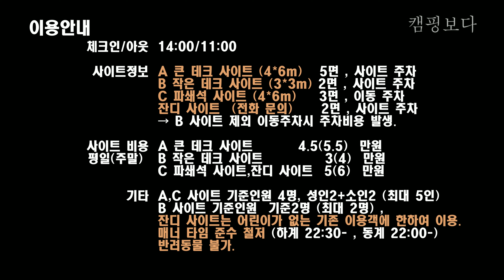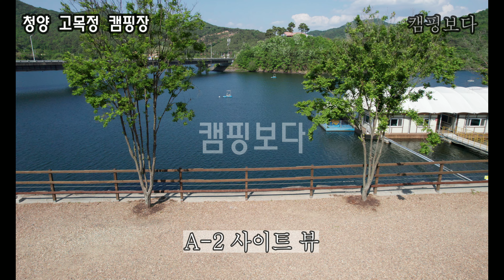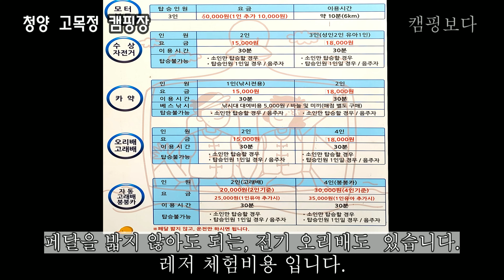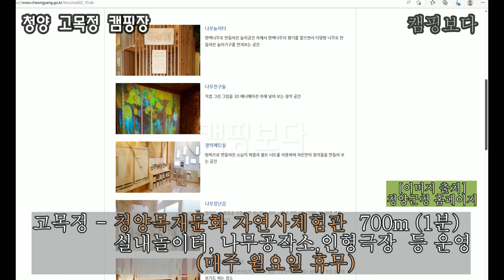(충남 청양)/드론,4K/ 아는 사람만 알아서 온다는/ 청양 고목정 캠핑장 /놀거리 볼거리가 풍부한 곳/캠핑장에서 인근 관광지까지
안녕하십니까. 캠핑 보다 입니다.
오늘도 저의 채널을 방문 해주셔서 감사합니다.
오른쪽 하단 톱니바퀴를 누르셔서 고화질로 보시면 더욱 좋습니다

■ 상호: 청양고목정캠핑장
■ 예약 방법: 고목정캠핑장홈페이지
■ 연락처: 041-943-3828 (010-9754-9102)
■ 위치:  충청남도 청양군 대치면 칠갑산로 668-19 (광대리)

■ 입실/퇴실: 14:00/11:00 /익일 이용객 없을 시 시간 연장가능 (6시간,요금50%)

■ 사이트 및 비용

 A 큰 데크 사이트 (4*6m)   5면 , 사이트 주차
   → 평일 4.5 주말 5.5만원
 B 작은 데크 사이트 (3*3m) 2면 , 사이트 주차
   → 평일 3 주말 4만원
 C 파쇄석 사이트 (4*6m)    3면 , 이동 주차
   → 평일 5 주말 6만원
 잔디 사이트  (전화 문의)    2면 , 사이트 주차
   → 잔디 사이트는 편의동과 이동계단 경사로 자녀 없고,
      기존 캠핑장 이용고객에 한하여 대여함.

  * B 사이트 제외 이동주차시 주차비용 발생.

■ 기타

 A,C 사이트 기준인원 4명, 성인2+소인2 (최대 5인)
 B 사이트 기준인원  기준2명 (최대 2명) ,
 수영장 7월초~8월중순 금,토일 무료로 운영 (캠핑장,펜션 이용객사용 가능)
샤워장 헤어 드라이기 없음 (필요 시 지참 할것)
 매너 타임 준수 철저 (하계 22:30- , 동계 22:00-)
 반려동물 불가.

■인근 정보

 고목정에서 청양목재문화 자연사체험관까지 700m (1분) ,  매주 월요일 휴무

 고목정에서 칠갑산천문대스타파크까지 5.6km (10분) ,  매주 월요일 휴무

 고목정에서 백제문화체험박물관까지 6.6km (10분) ,  매주 월요일 휴무

      * 장곡사 가는 길, 벚꽃 만개 시 절정 (한국의 아름다운 도로 100선 선정)

 고목정에서 천장호출렁다리까지 11km (15분)
      * 야간개장 (매주 금,토,일) 3~10월: ~21:00  11~2월: ~20:00